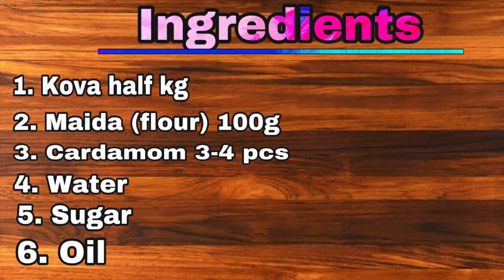KHOVA GULAB JAMUN Recipe at home || Tasty & Delicious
IN THIS VIDEO WE SHOW HOW TO MAKE DELICIOUS GULAB JAMUN
WITH EASY STEPS AND EASY TO PREPARE AT HOME
"HOMEMADE FOOD IS ALWAYS GOOD FOR HEALTH"
Tasty & Delicious sweet recipe.

IF U GUYS LIKE THIS VIDEO,